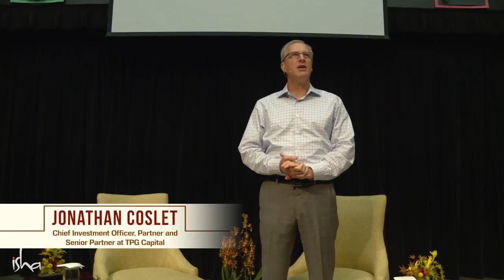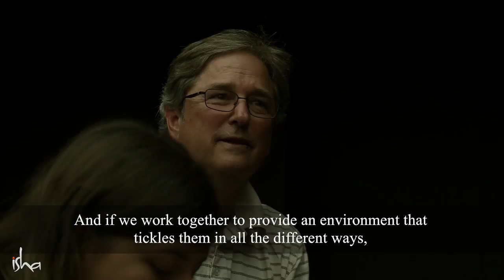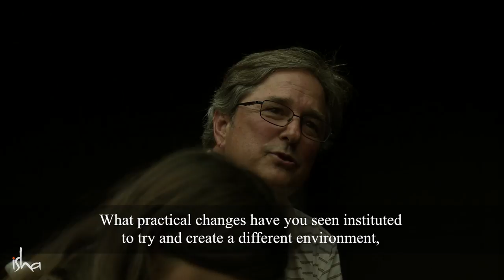In Conversation with Sadhguru - Jonathan Coslet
During this conversation between Sadhguru and Jonathan Coslet, CIO of TPG Holdings and Board of Trustees member of the prestigious Menlo School in Atherton, California, the two discuss the challenges facing young people today, both social and academic.